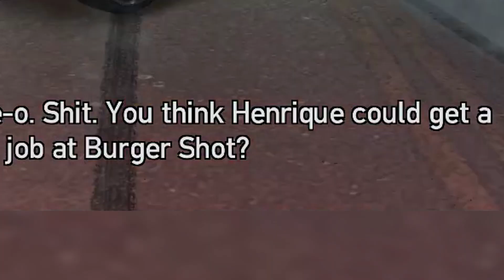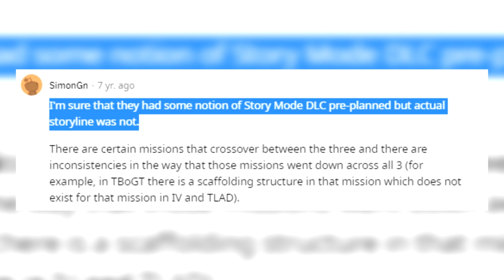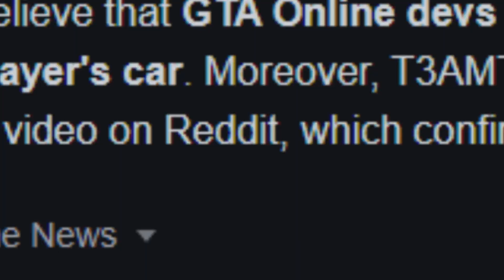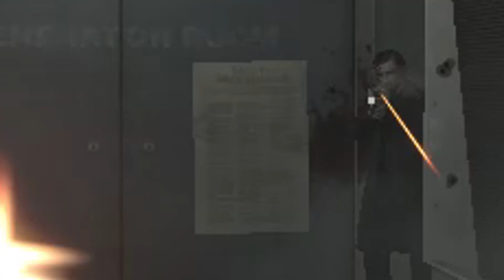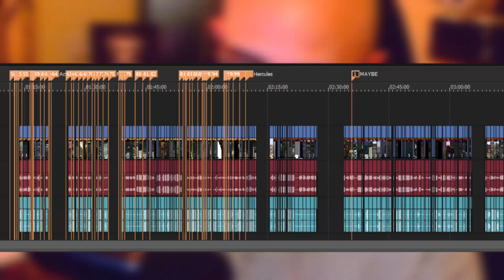Revisiting the Greatest GTA DLC of All Time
GTA The Ballad of Gay Tony was such an underrated DLC for GTA 4 in terms of sales .TBoGT is such a cheap expansion pack that sure makes your money actually feel worth it, unlike so many GTA Online DLCs like The Last Dose and updates...

But TBoGT still goes down, to me, as one of the greastest DLCs in existence, not even just for GTA!